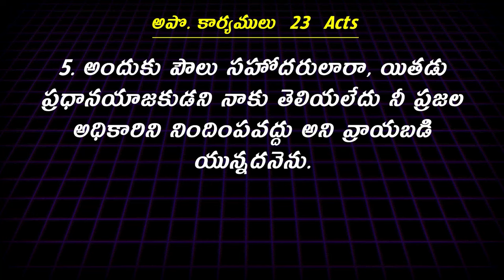Sorry చెప్పడానికి ఆలస్యం చేయకు. || Rev. CHARLES P JACOB || PHILADELPHIA AG CHURCH || VIJAYAWADA.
Our Account Details:
Name :  PHILADELPHIA AG CHURCH
A/c No: 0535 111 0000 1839
IFSC Code: UBIN0805351
VIDYADHARAPURAM BRANCH